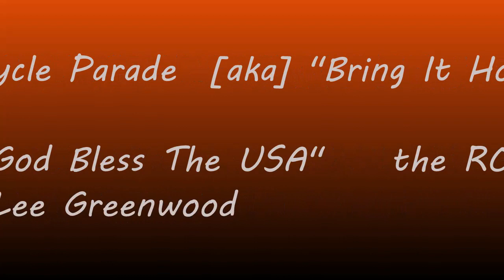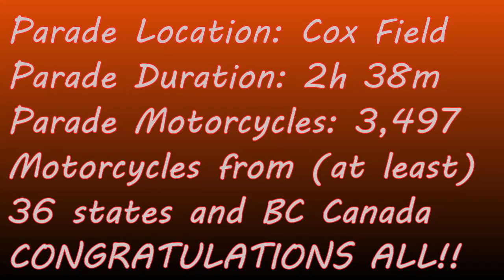Bring It Home Ride 2019 POV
Guinness World Records attempt for: The Largest Parade of Harley Davidson Motorcycles. Cox Field, Paris, TX 10/05/2019